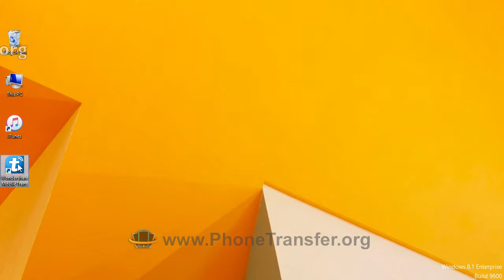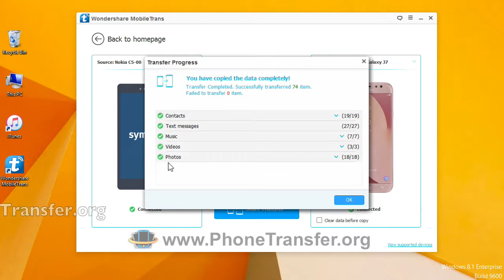How to Transfer All Data from Nokia Phone to Samsung Galaxy J7 / J7 Pro / J7 Max